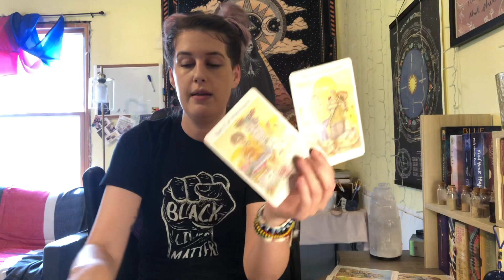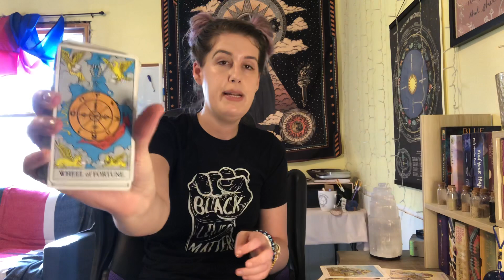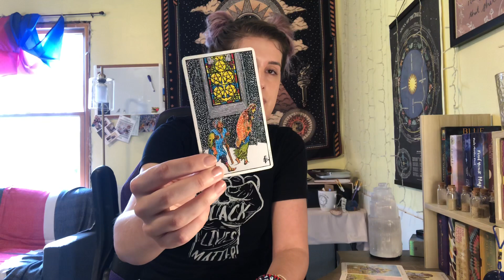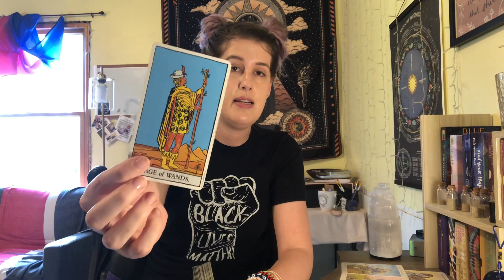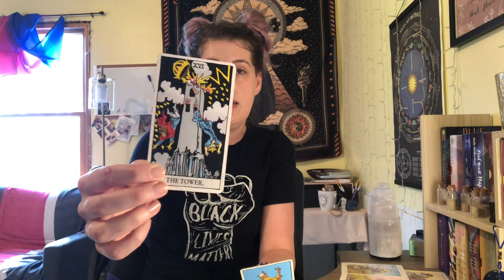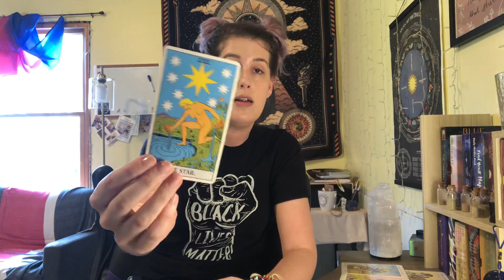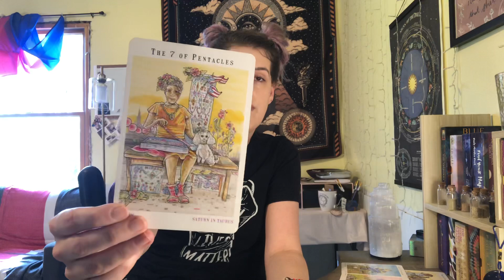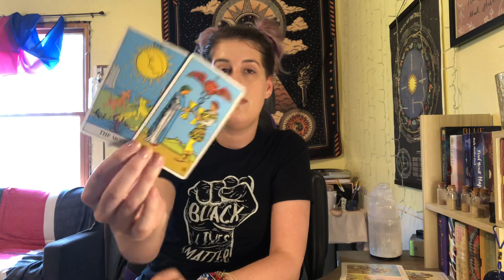Capricorn Pt. 1 - The Love Was Real but Too Many Games and Pride Got In the Way.